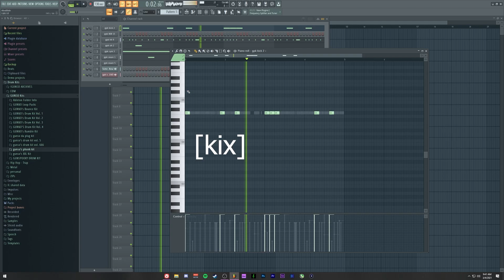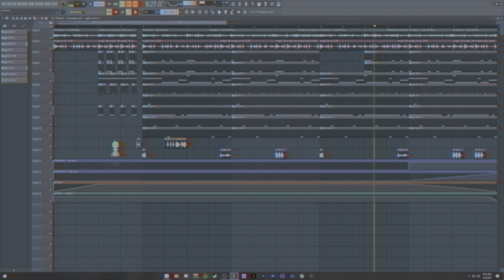How to Phonk in 1 Minute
Get the NANI Plugin here!